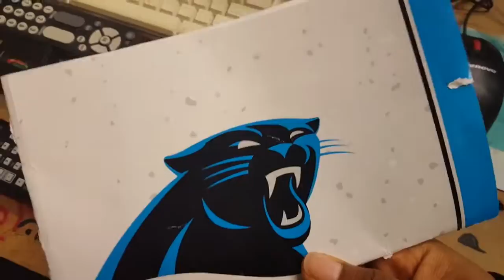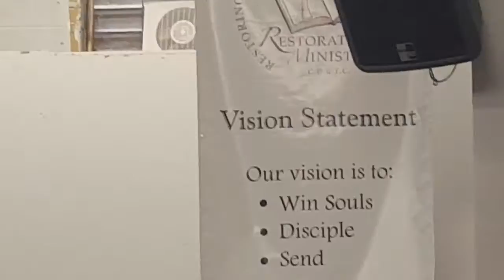Bishop Pastor Marvin Winans Songs Album 2016 - Crazy Praise Break At Restoration Ministries COGIC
This Video Bishop Pastor Marvin Winans Songs Album 2016 - Crazy Praise Break At Restoration Ministries COGIC
Marvin Lawrence Winans (born March 5, 1958) is an American gospel singer and member of the musical Winans family. Marvin Winans is also known for Marvin Winans's recurring role in the hit show Tyler Perry's House of Payne.
Marvin Winans was born in Detroit, Michigan, the fourth of 10 children of Delores (née Ransom) and David Glenn Winans, Sr., who recorded together as "Mom and Pop Winans". Marvin Winans's siblings David II, Carvin (Marvin Winans's fraternal twin), Benjamin (BeBe), Daniel, Michael, Ronald, Priscilla (CeCe), Deborah (Debbie), Angelique (Angie) are also musically gifted and have careers in the music industry singing, writing and producing. Marvin Winans met and married Vickie Bowman, to whom Marvin Winans was married for 16 years until their divorce in 1995. Marvin Winans's sons, Marvin Winans Jr. (Coconut), Josiah Winans, and stepson Mario (Skeeter) are also in the music business. Mario is a producer and R&B singer. Marvin Winans Jr., once a member of Winans Phase 2, is now a solo artist and is also a producer, and Josiah Winans is also a producer featured on Marvin Winans Jr.'s first solo project.
Marvin Winans sang in the 1970s with Marvin Winans's brothers Ronald, Carvin (Marvin Winans's twin) and Michael (the group also included others) as The Testimonial Singers. Their first performance was at a high school talent show. In 1975 the group's name was changed to The Winans. Their musical careers spanned both the 1980s and 1990s. The Winans, who were discovered by Andrae Crouch, released their first album under the new group's name, entitled Introducing The Winans, in 1981. The Winans were greatly influenced by the Queen of Gospel Albertina Walker and her group The Caravans. An organist and pianist, Marvin Winans also wrote songs, and produced for The Winans records, for solo projects from family members, and on other gospel releases. For Marvin Winans's vocals on the 1985 song "Bring Back the Days of Yea and Nay", Marvin Winans was awarded a Grammy for Best Male Soul Gospel Performance. Marvin Winans and several of Marvin Winans's siblings and family members sang The Winans' hit "Tomorrow" at Whitney Houston's funeral.
In 2007, Marvin Winans released Marvin Winans's first solo recording, Alone, But Not Alone.
On June 26, 2012 Marvin Winans released "Marvin L Winans Presents The Praise and Worship Experience" on his own label, MLW Productions Inc. The album features: Doen Moen, Marvin Sapp, Donnie McClurkin, Mary Mary, Mom Winans, Roderick Dixon, Bishop Paul Morton amongst others and was recorded at Winans' church in Detroit, Mi.
Marvin Winans pastor, has a school, the Marvin L. Winans Academy of Performing Arts, referred to by staff and students as "WAPA", in which Marvin Winans founded in 1997. Marvin Winans founded The Perfecting Church in Detroit, Michigan in 1989, and released an album featuring the church's choir in 1992 entitled Introducing Perfected Praise. A second album, Friends, appeared in 2001. Marvin Winans's 2007 release, Alone but Not Alone, was nominated for a Grammy award for Best Contemporary R&B Gospel Album. On Saturday, February 18, 2012, at noon (EST), Winans preached the eulogy at Whitney Houston's funeral, at New Hope Baptist Church in Newark, New Jersey.